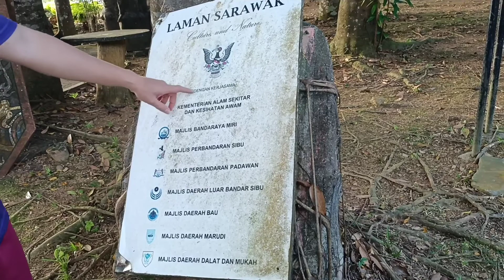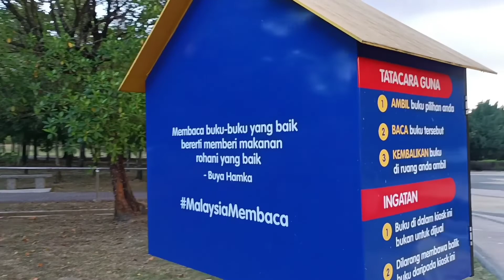Tempat saya selalu jogging dari zaman bujang sampai begelar bapa😅Ada juga Rumah Limas Sarawak disini